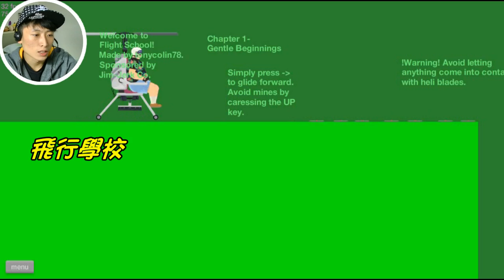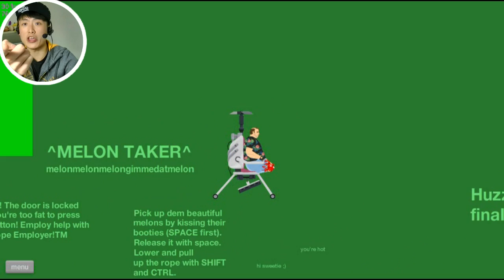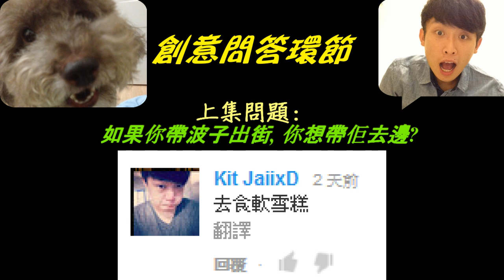打波子機【HAPPY WHEELS】快樂輪子 #2 最新變態角色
HAPPY WHEELS 最新角色登場!! 登登登登... Don't call me FAT! DIE! :)

[今次問題:世界上最變態的生物係咩?]
XD任你答!
只是夠創意夠有趣,下集你就會見到自己的 料!